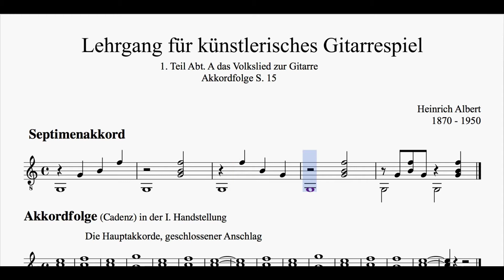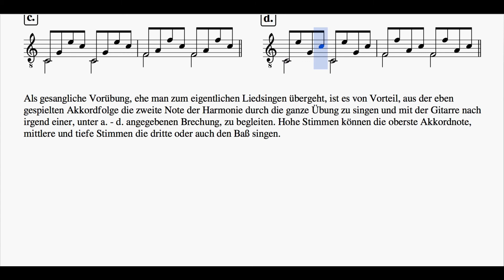Guitar School, Book 1A, P.15, Chord Progression, Cadence G7, C-F-G & G7, Heinrich Albert (1870 1950)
Read on … Heinrich Albert (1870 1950), was a German Master, Teacher and Composer of the Classical Guitar.
"The folk song for the guitar"
First Book of the Guitar school - Section A
Course in artistic guitar playing.
From the very beginning. General music theory and introduction to harmony theory.
The keys of C, G, D major. The guitar as an accompanying instrument to singing - also folk songs, flute, violin and mandolin.
- Guitar School, Book 1A, Page 15
Chord Progression, Cadence: G7; C-F-G & G7. Exercise for beginners (Elementary Level). Arpeggios, Arpeggio Exercise.
Music & Film Production - Eric Knieriem
Classical Guitar Lessons with Eric Knieriem, Online and Privat
More Information at:
„Das Volkslied zur Gitarre"
Erstes Buch der Gitarrenschule - Abteilung A
Lehrgang für künstlerisches Gitarrenspiel.
Von den ersten Anfängen. Allgemeine Musiklehre und Einführung in die Harmonielehre.
Die Tonarten C-, G-, D-Dur. Die Gitarre als Begleitinstrument zu Gesang - auch Volkslieder, Flöte, Violine und Mandoline.
- Die Gitarrenschule Band 1A; Seite 15
Hier geht es um die Akkordfolge: G7; C-F-G & G7 Kadenz. Akkordzerlegungen Diese Lektion gehört zu den Anfängerübungen.